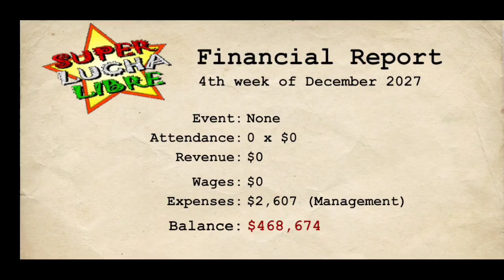The Face Of The Company